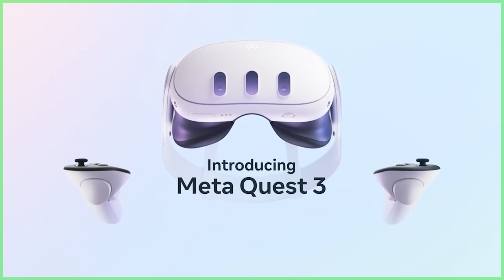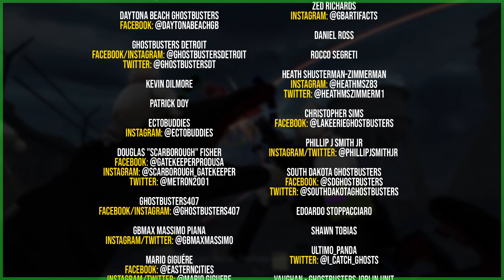First look at Ecto-1's return in Ghostbusters: Rise of the Ghost Lord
SEND GHOSTBUSTERS NEWS FAN MAIL:
Ghostbusters News
PMB #228
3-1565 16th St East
Owen Sound, ON N4K 5N3
Canada

BACKGROUND MUSIC/END CREDITS: @TheFluxCapacitors